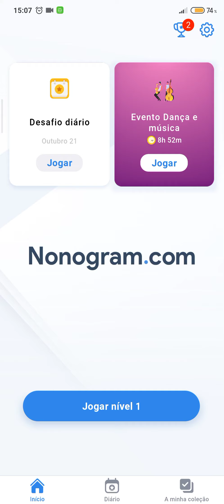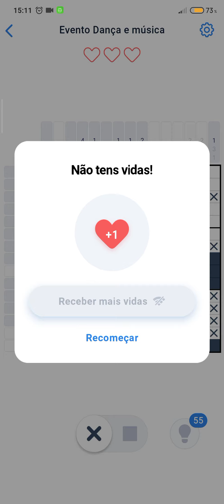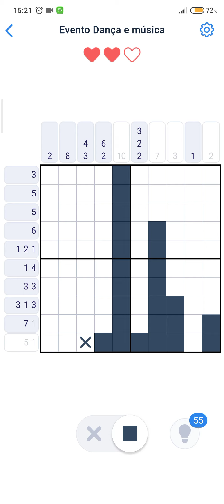Nonogram Evento dança e música#14